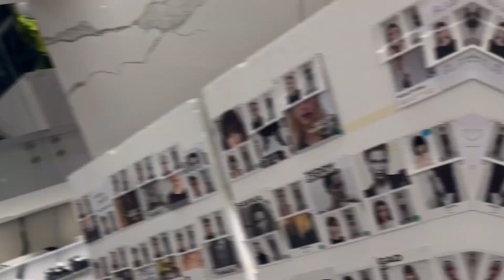Enjoy The Walk: Walk 1 - Step 5 (Fashion) GIVEAWAY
Fashion Week(end) in Milan...

Winner will be selected in 7 days